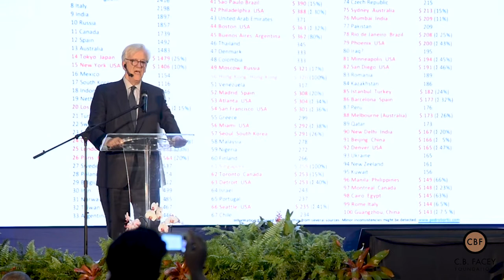Maurice Facey Lecture Series (2019)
Client: PANJAM/ CB FACEY FOUNDATION
Shot and edited by Superb Digital Productions.
Photos from events captured by Superb Digital Productions.

The Honourable Maurice Facey Lecture Series was hosted by the C.B. Facey Foundation and PanJam Investment Limited at the Jamaica Conference Centre.